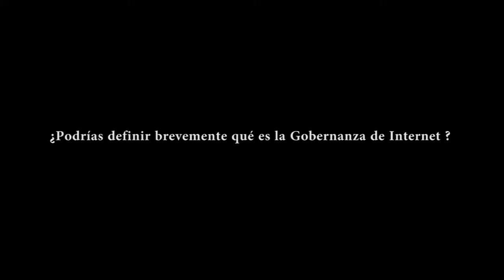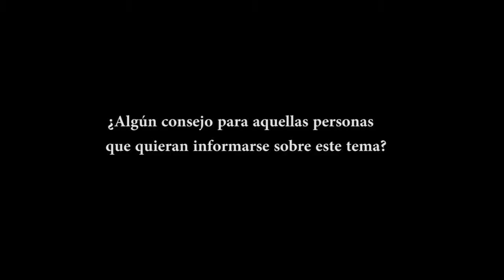Interview, Andrés Piazza - Internet Governance